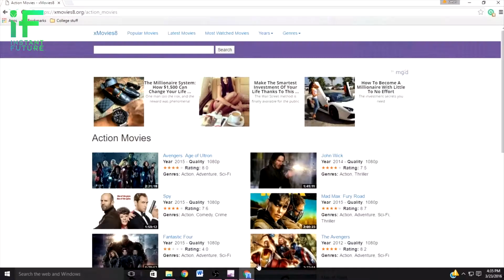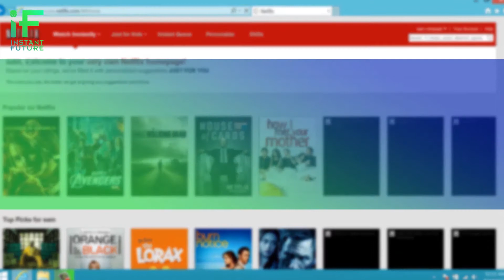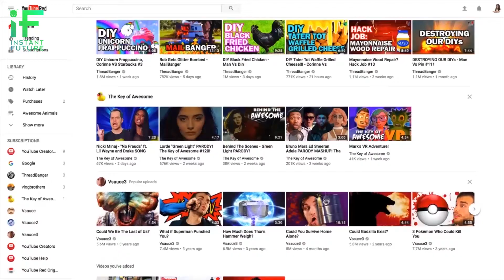Italiani e TV, un amore al capolinea?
Si guarda ancora La TV? Ora che non è più l'unico mezzo con cui vedere contenuti. Contenuti che cerchiamo su misura per noi e da poter gustare quando vogliamo...